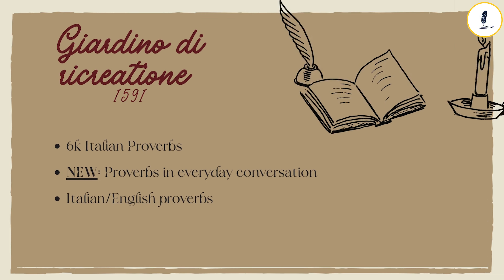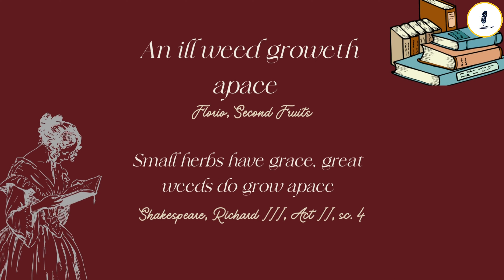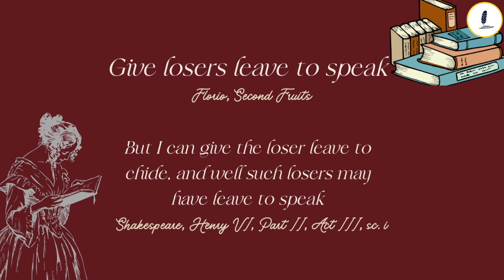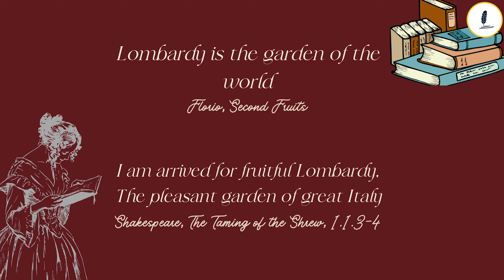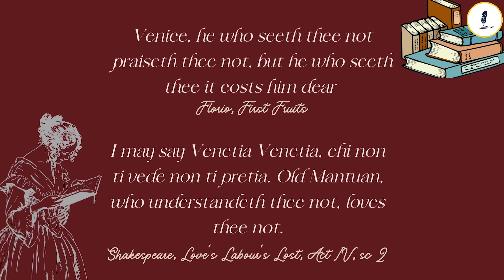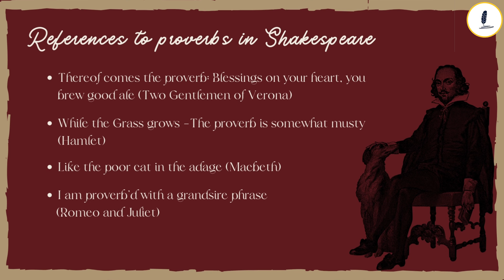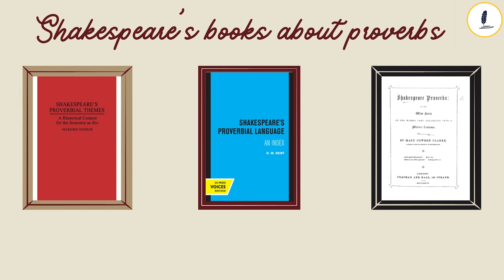JOHN FLORIO, SHAKESPEARE, AND PROVERBS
Hi everyone! In this video I talk about proverbs and the similarities between John Florio's proverbs and the proverbs in Shakespeare's plays.

- MY BOOK “JOHN FLORIO’S ITALIAN & ENGLISH SONNETS”